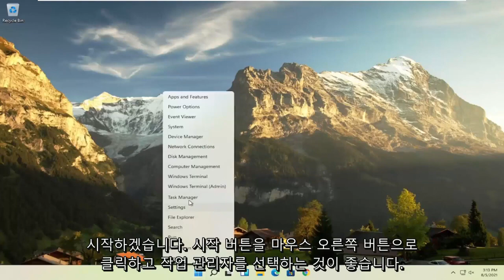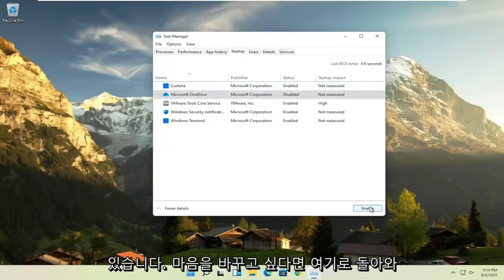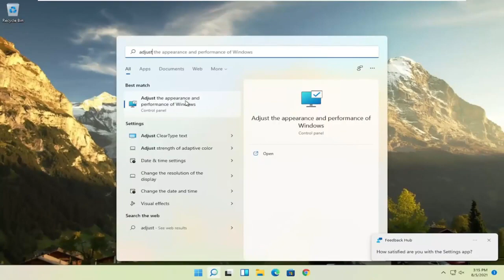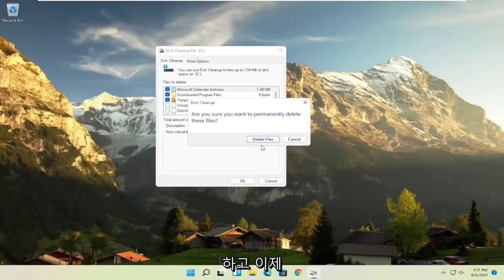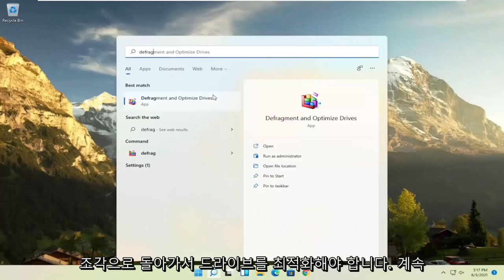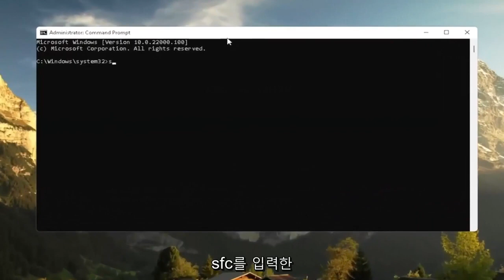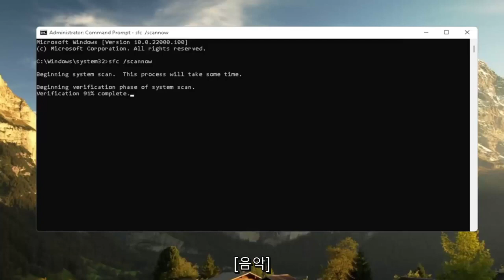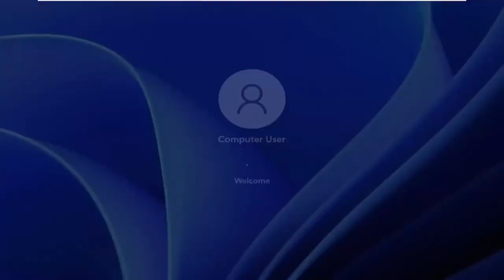Windows 11 속도 향상 - 게임 및 생산성 향상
Windows 11은 새로 포함된 모든 기능 덕분에 독특한 디지털 경험을 제공하는 진정으로 인상적인 OS입니다.

이전 버전보다 훨씬 부드럽고 빠르게 실행된다는 것은 의심의 여지가 없습니다. 그러나 이것은 성능이 뛰어난 PC에서만 발생하며 구형 장치에서는 발생하지 않습니다.

Windows 10과 비교하여 많은 개선 사항이 나와도 일부 사용자는 Windows 11을 더 빠르게 만드는 데 관심이 있는 것 같습니다.

Windows 11(2021) 속도 향상 | Windows 11을 더 빠르게 만드는 방법! | 게임용 Windows 11 최적화! (2021). 여러분, 이것은 Windows 11 노트북 또는 PC의 속도를 높이고 Windows 11 노트북을 더 빠르게 만들고 Windows 11 성능을 향상시키려는 경우 100% 작동하는 비디오입니다. 여기에서 저는 Windows 11을 게임 및 성능에 최적화했습니다.

Windows 11은 이전 세대 Windows 10보다 몇 가지 향상된 성능을 제공합니다. 더 매끄럽고 빠르며 생산성이 향상되었습니다. 그러나 많은 사용자, 특히 지원되지 않는 장치에 Windows 11을 설치한 사용자는 지연 및 간헐적인 정지를 비롯한 성능 문제에 직면할 수 있습니다. 내부자 미리 보기 빌드에는 사소한 문제가 있지만 여기에 Windows 11을 더 빠르게 만들고 빠른 사용을 위해 성능을 개선하는 몇 가지 빠른 방법이 있습니다.

이 튜토리얼은 Dell, HP, Acer, Asus, Toshiba, Lenovo, Huawei 및 Samsung과 같이 지원되는 모든 하드웨어 제조업체의 Windows 11 운영 체제(Home, Professional, Enterprise, Education)를 실행하는 컴퓨터, 노트북, 데스크탑 및 태블릿에 적용됩니다. .